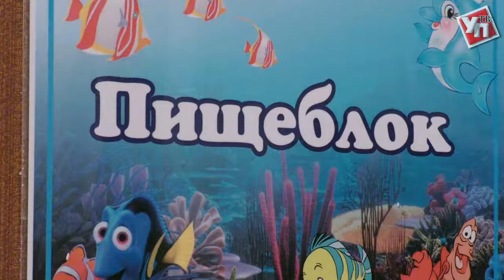В детском саде «Дельфинёнок» ребята научатся плавать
Детский сад № 48 «Дельфиненок» в Димитровграде посещает почти три сотни детей, больше пятидесяти из них – малыши с ограниченными возможностями здоровья. Здесь созданы все условия для комфортного времяпрепровождения: это и сенсорная комната, группа компенсирующей направленности, кабинеты логопедов, психологов и дефектологов, музыкальный и физкультурные залы. Не хватало только бассейна, который не использовался долгие годы.